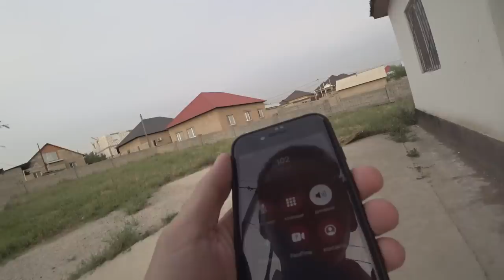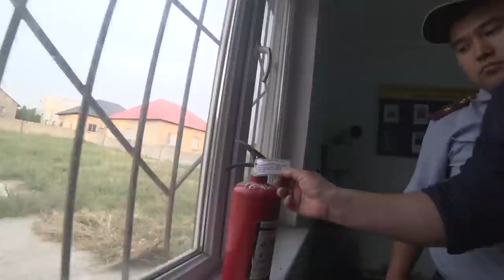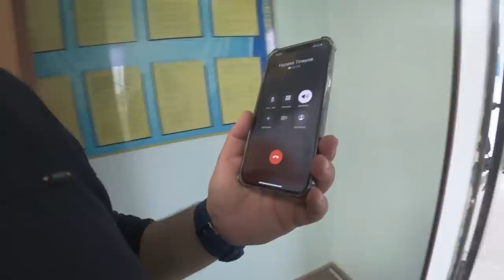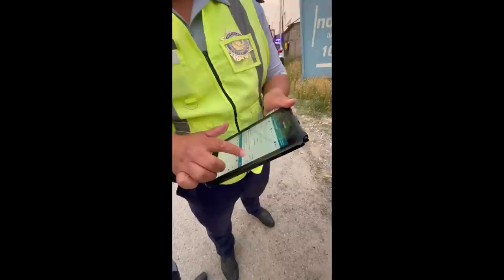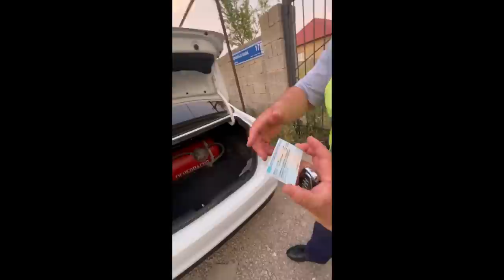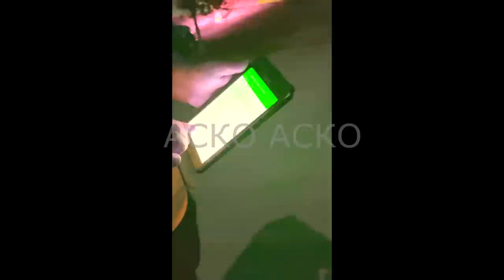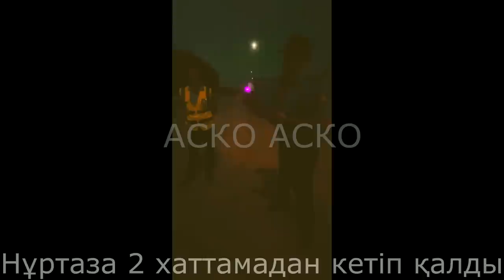АСКО учаск 3 полицей көліктеріне 9 хаттама толтырылды, және ЖЖҚ пдд ны білмейтіні анық, Ахметжановқа